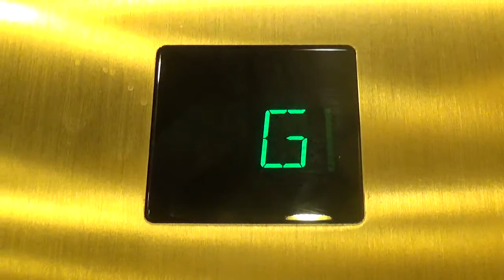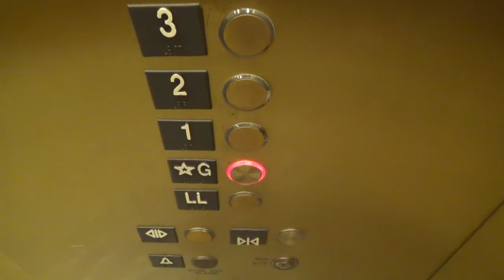Otis Pre Series 4 Hydraulic Elevator's @ Science Library University at Albany NY